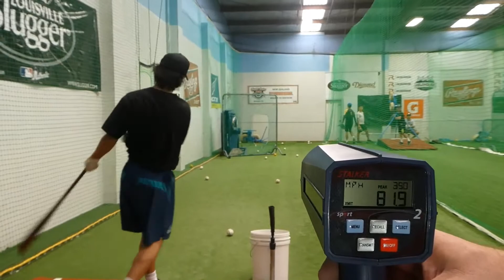Ayrton Laird Baseball Recruitment 2 minute Highlights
Ayrton Laird - Auckland, New Zealand
Age 19,  Class of 2018
Position - 2nd Base, SS